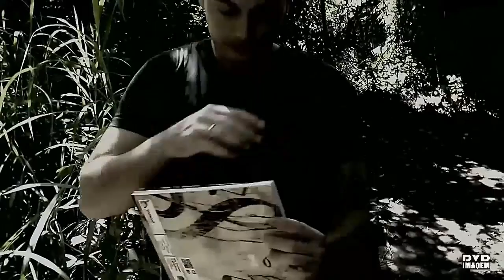AS AVENTURAS DE ERIC OLIVEIRA